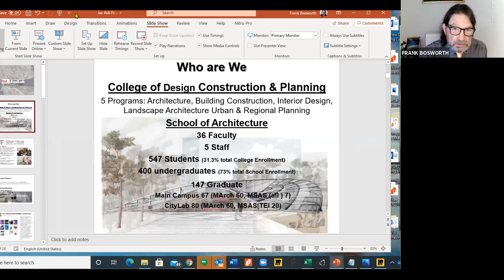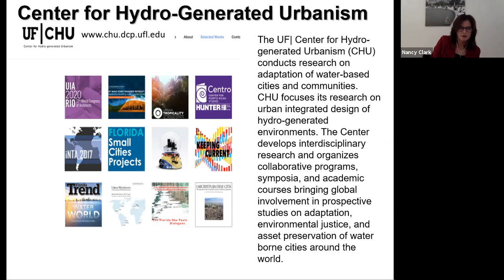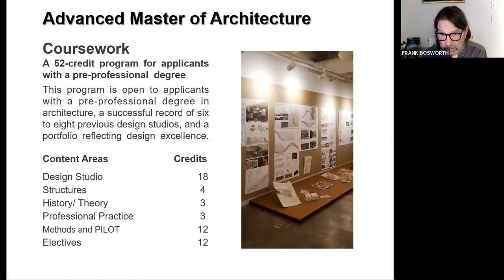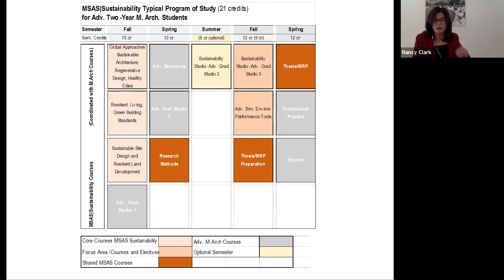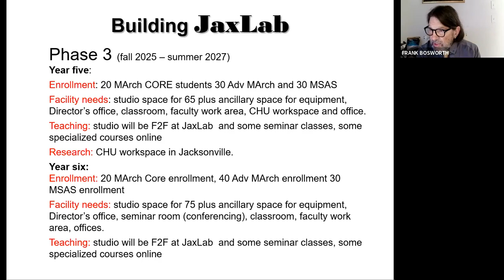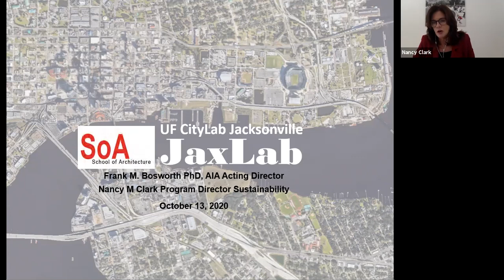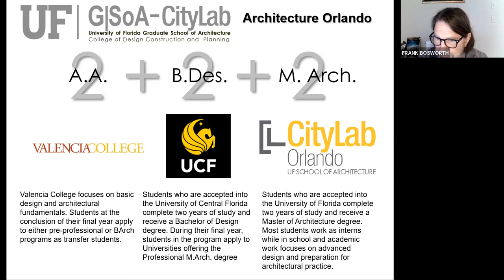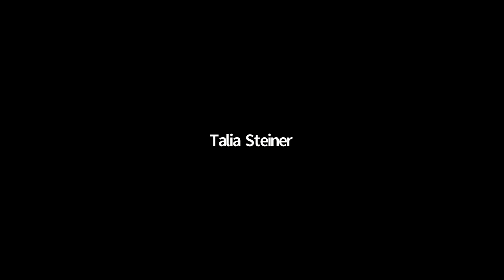JaxLab Presentation by UF School of Architecture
AIA Jacksonville program discussing the JaxLab initiative by the University of Florida School of Architecture.